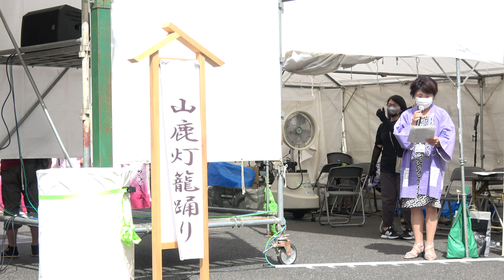山鹿灯籠踊り_①【4K】／第9回成田伝統芸能まつり秋の陣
2022/09/17（令和4年9月17日）
第9回成田伝統芸能まつり秋の陣
会場：成田山総門前広場および成田山表参道
主催：成田伝統芸能まつり実行委員会
協賛：イオンモール成田、米屋株式会社、日本航空株式会社他